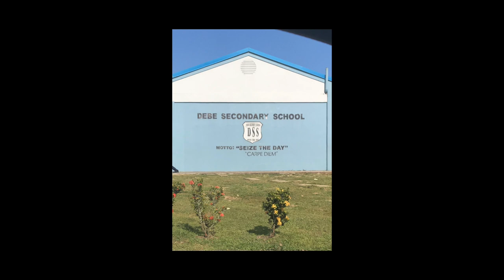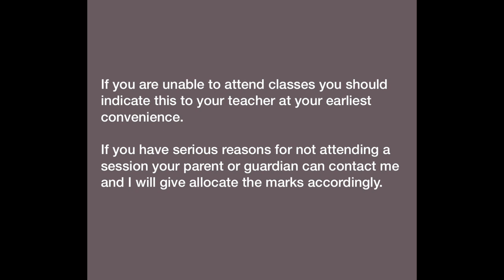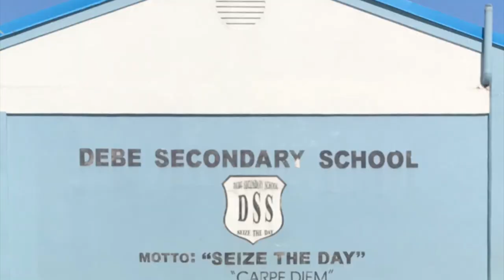Welcome Address Debe Sec 2020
Music class